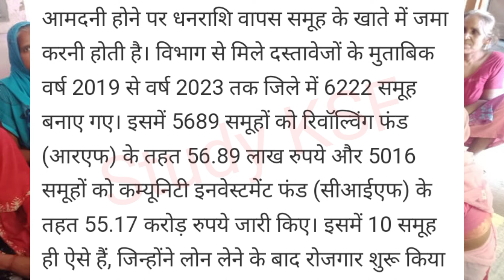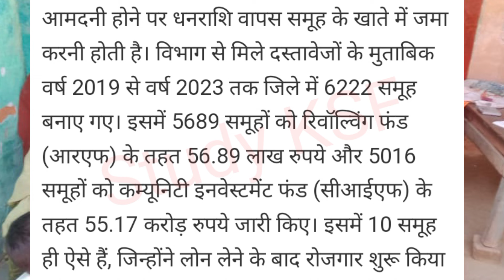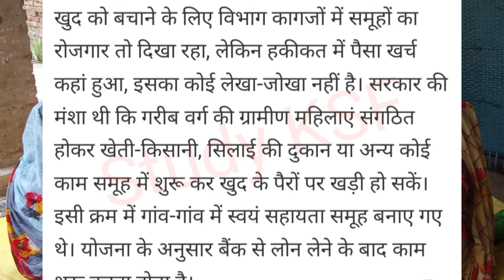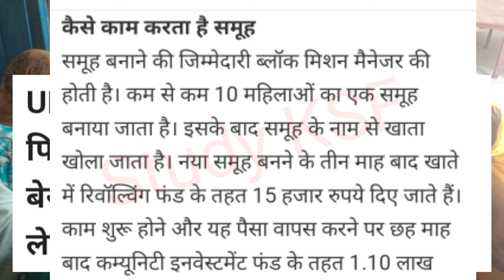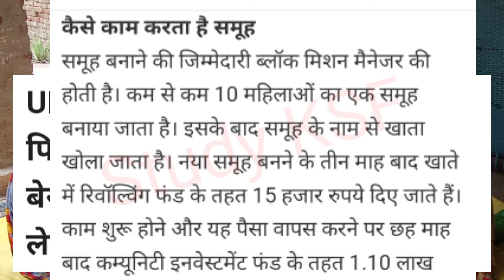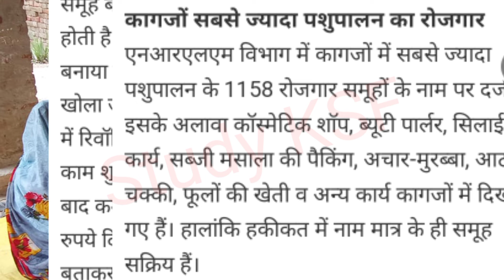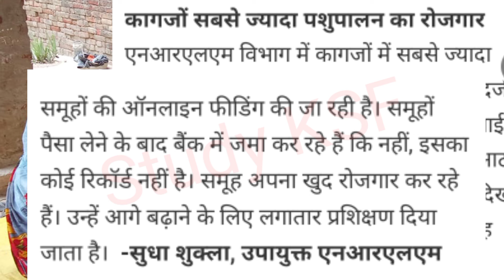RF / CIF फंड होगा वापसी / समूहों में फंड की जांच शुरू स्वयं सहायता समूह | Samuh | Shg | Study KSF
Search Keyword-

Shg
Samuh
Samuh fund rf
Samuh fund cif
Samuh ki jankari
Aajivika mission
Nrlm